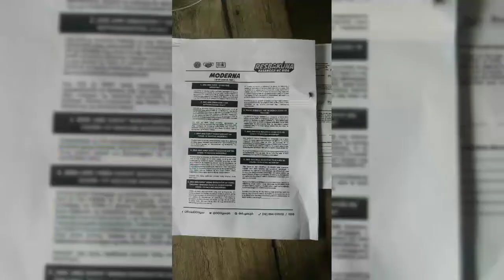Fully Vaccinated Na Ako | Moderna Covid-19 Vaccine and Side Effects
Side Effects
Chillin
Hingal

So far wala naman ako na feel na headache and kinabukasan naging okay okay na din ako...